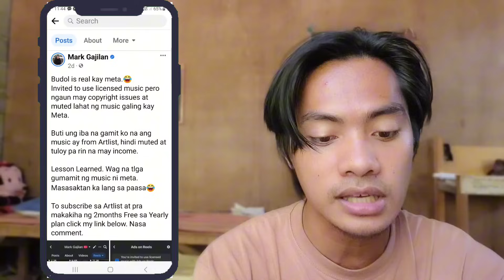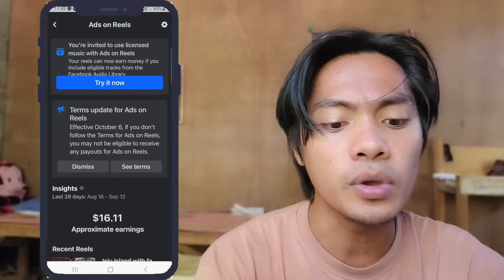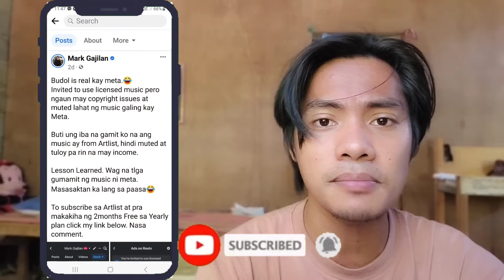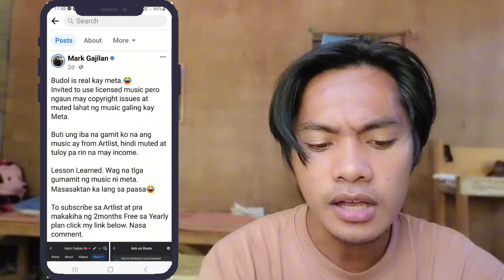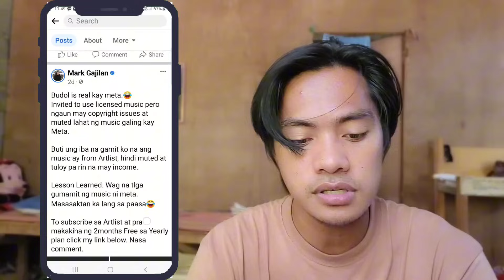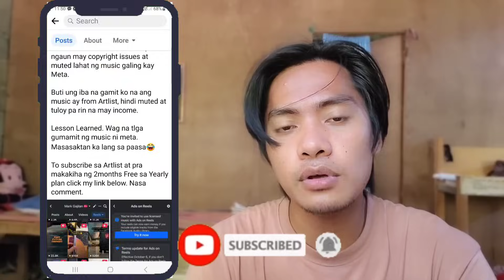BUDOL SI META MUTE LAHAT NG SOUNDS SA MGA REELS VIDEO NA GALING KAY FACEBOOK